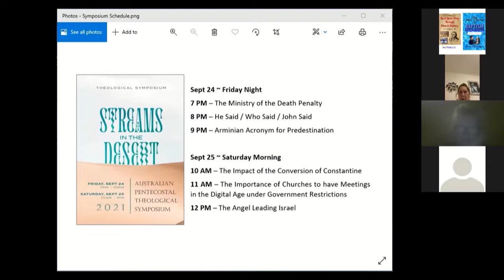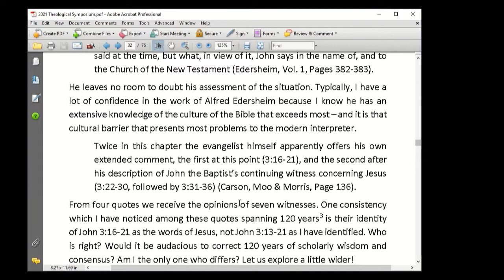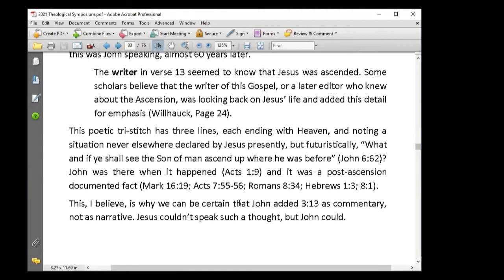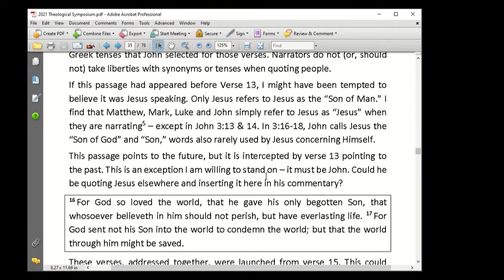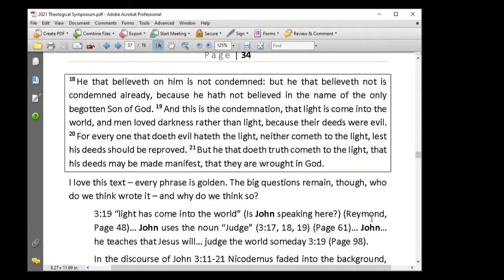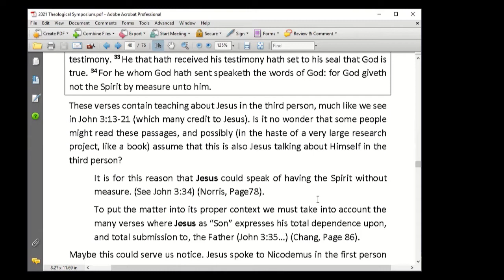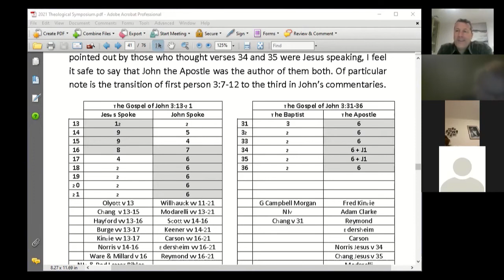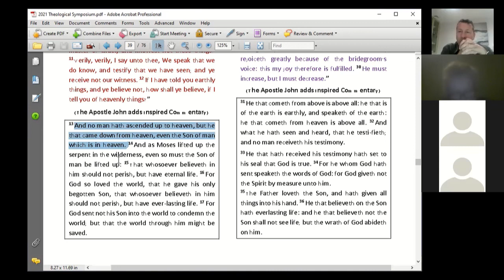02 He Said Who Said John Said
He Said   Who Said   John Said
by Don Modarelli
2021 Australian Pentecostal Theological Symposium